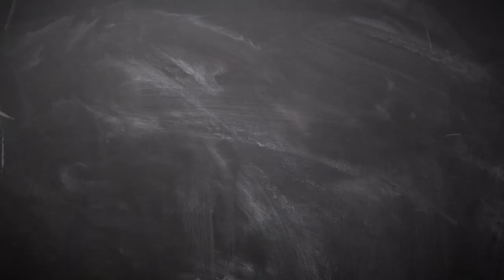Shin Tae-yong Soroti Angkuhnya Pemain Timnas Indonesia Remehkan Kamboja pada Babak Kedua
SUPERBALL.ID - Timnas Indonesia berhasil meraih hasil menjanjikan dalam laga pertamanya di Piala AFF 2020.

Hasil menjanjikan itu didapat kala Timnas Indonesia bersua dengan Kamboja, Kamis (9/12/2021) malam WIB.

Dalam laga yang digelar di Stadion Bishan, Singapura tersebut, Timnas Indonesia unggul cepat pada menit ke-4.

Skuad Garuda membuka keunggulannya melalui sundulan Rachmat Irianto dalam situasi sepak pojok yang dilepaskan oleh Evan Dimas.

Teks: Superball.id/Muhammad Respati Harun
Videografer: Bolasport.com/Alif Mardiansyah
Video Editor: Bolasport.com/Ndaru Guntur

Like & Follow Facebook:
BolaSport.com